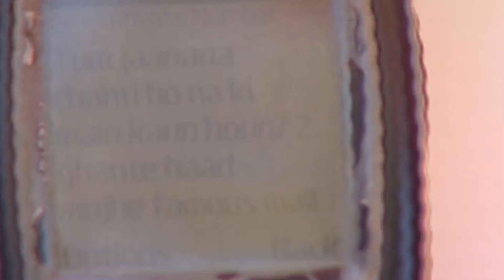مسلسل احلام بسيطة - حلقة 32 - ZeeAlwan